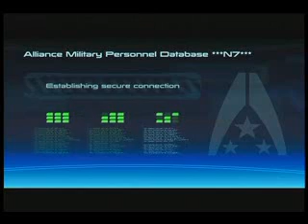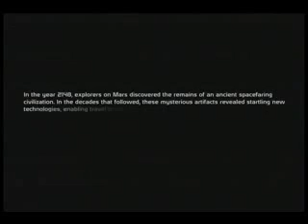Mass Effect Gameplay Part 1 I Had A Bad Dream